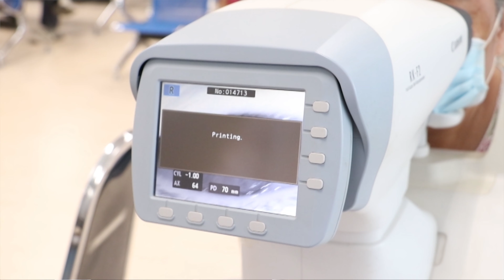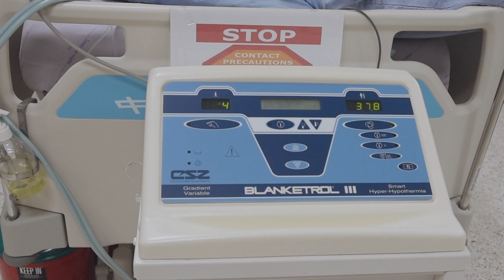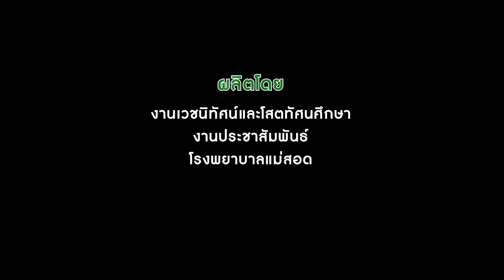กว่าจะเป็นอาคารผู้ป่วยนอก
วิดีโอเนื่องในพิธีเปิดอาคารกรมสมเด็จพระเทพรัตนราชสุดา (อาคารผู้ป่วยนอก 8 ชั้น)